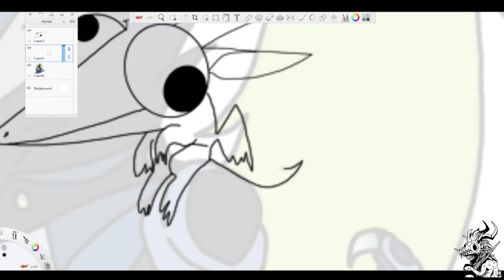Reactive Shoulder Derg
I wanted to draw my friend a character that can sit on my character's shoulder for streams. So this is Divine the derpy dergy lol